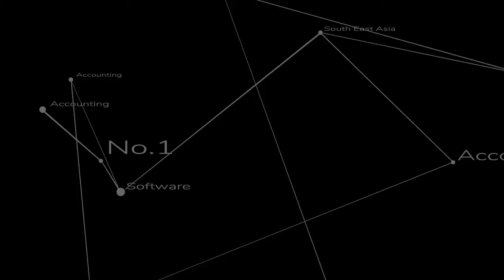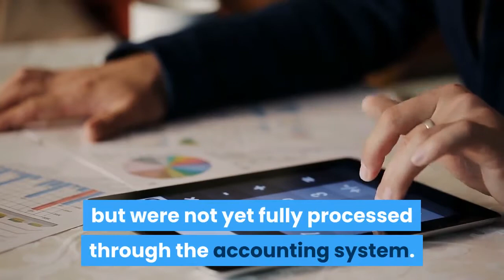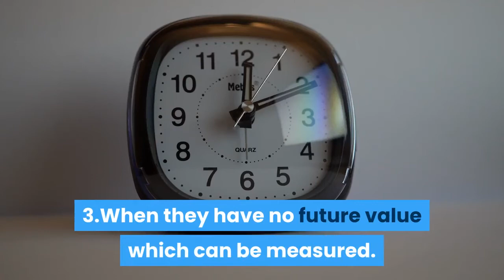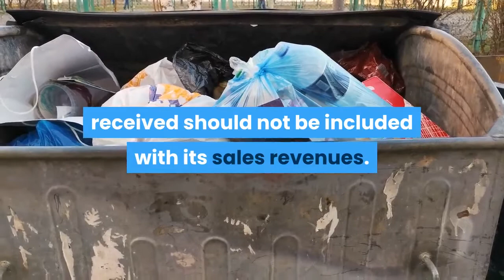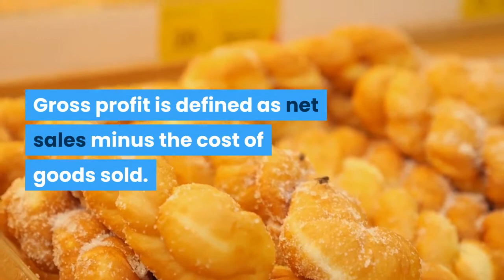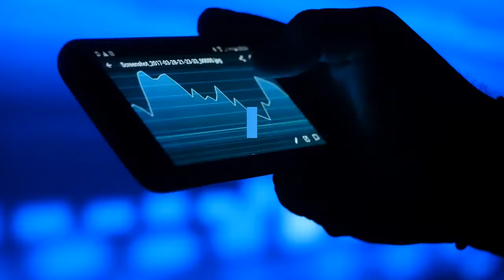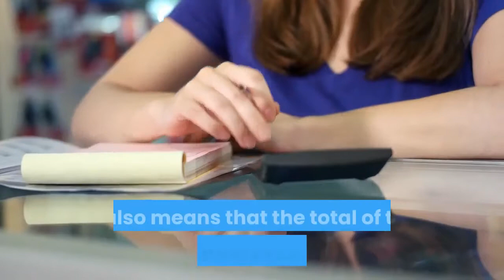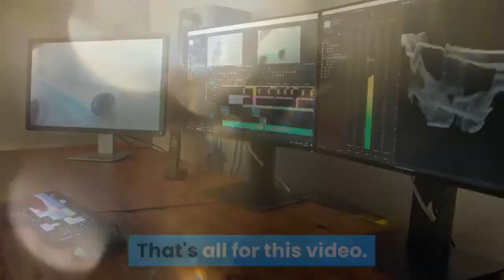What is Income Statement | Accounting Knowledge | SQL Accounting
What is income statement?
An income statement is a financial statement that shows you how profitable your business was over a given reporting period. It shows your revenue, minus your expenses and losses.
An income statement is one of the three (along with balance sheet and statement of cash flows) major financial statements that reports a company's financial performance over a specific accounting period. Net Income = (Total Revenue + Gains) – (Total Expenses + Losses)